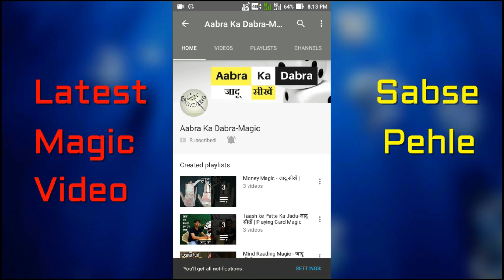कप और धागे का जादू सीखें | Amazing Cup and Thread magic - Secret Reveled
Cup aur dhaage ka magic dekhe aur dosto ko chonka de.
Cup and Thread Magic with Secret.
So Keep Enjoy!